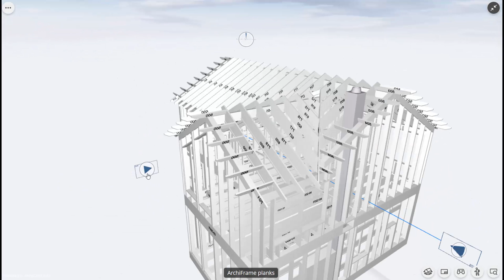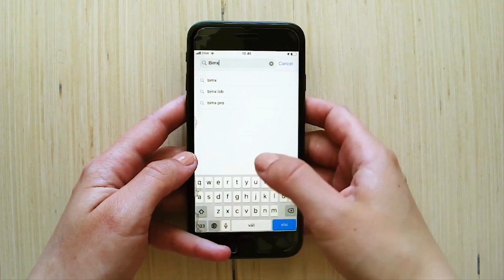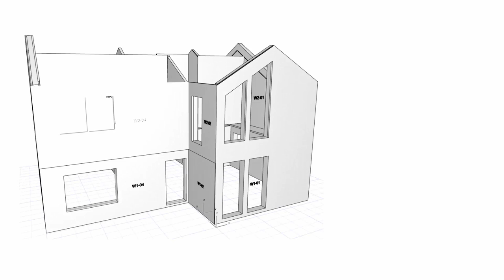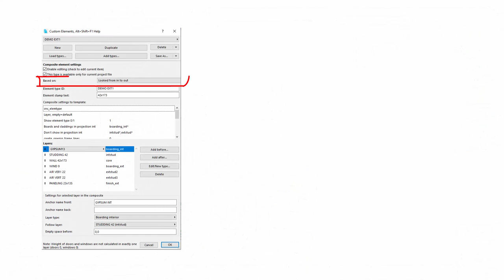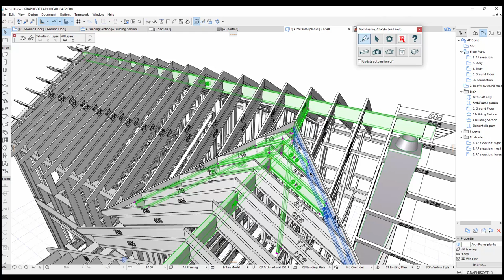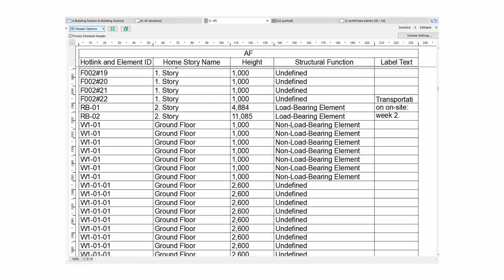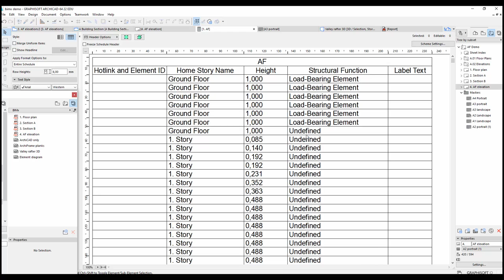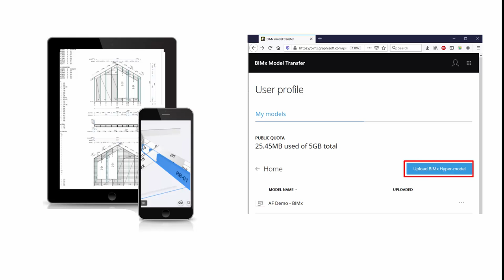BIMx for ArchiFrame users: Archicad Add-On for Timber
This video explains how ArchiFrame users can benefit from BIMx, and how to create a BIMx model out of your ArchiFrame structures. To explore the BIMx model shown in the video, please

Contents:
00:00 - Introduction
00:18 - What is BIMx and why is it useful?
01:20 - Benefits for ArchiFrame users
01:24 - Paper-free element elevation drawings
01:54 - 3D element diagram for consultation on-site
02:19 - 3D details for consultation on-site
02:45 - Viewing the demo BIMx model on your mobile device
03:24 - How to create a BIMx model
03:44 - Create publisher set
04:24 - Floor plans and sections: layouts vs views
04:39 - Content to be added to the model
05:02 - Creating the 3D element diagram
06:16 - Mirroring element IDs in 3D
06:56 - Changing the material of element IDs
07:52 - Creating a 3D detail view of roof
08:57 - Adding element elevations as layouts vs views
09:43 - Creating layouts out of AF element elevations
10:18 - Adding views and layouts to the publisher set
10:37 - Creating a schedule (BIMx model info set)
13:05 - Publishing the model